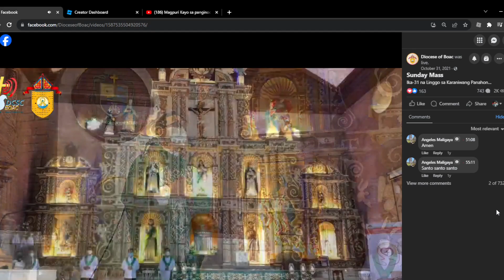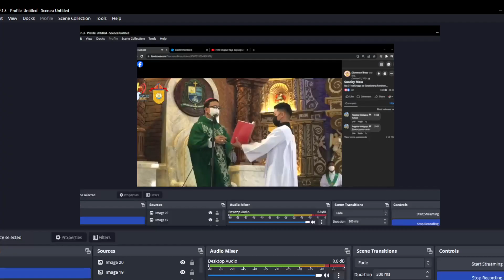Luwalhati sa Diyos sa Kaitaasan (Boac Cathedral)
This video is from the Immaculate Conception Parish (Boac Cathedral) Live Stream This video does not belong to me and I do not claim any ownership of it.